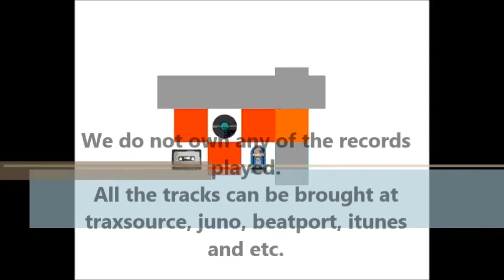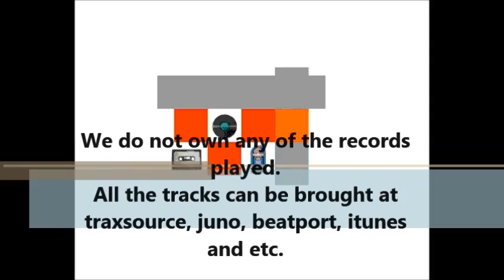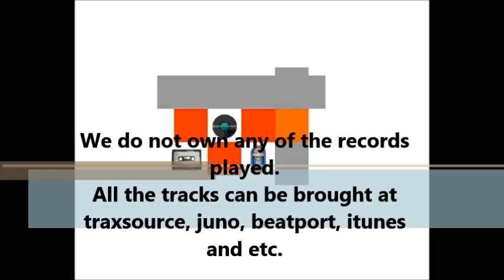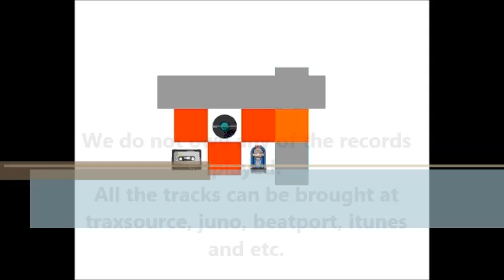TRANQUILITY SOUL FAM EP 30 mixed by The Unrelated Twins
Tracklist will follow